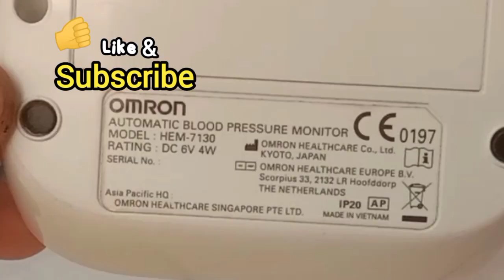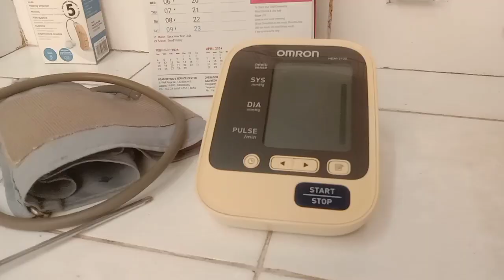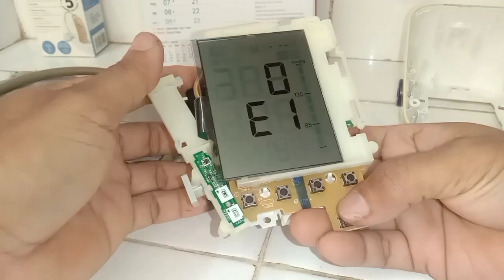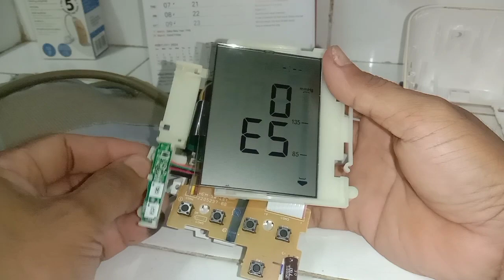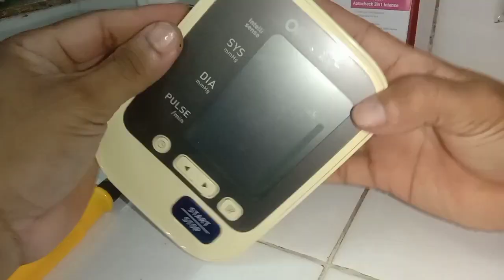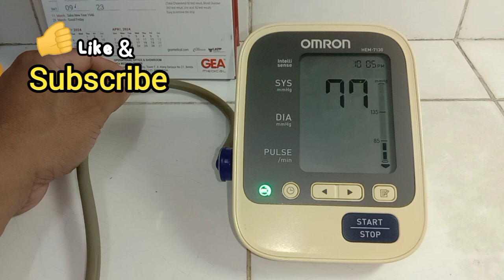Mengatasi kode E1 pada Tensi meter Omron HEM-7130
Tensi meter digital Omron HEM-7130 tidak bisa memompa ke mansetnya dan muncul kode E1.
Indikator seperti ini pada tensi meter Omron menandakan tidak adanya tekanan di dalam alat atau ada kebocoran, baik pada bagian manset ataupun di bagian dalam alat, seperti pompa, selang dan katup udara.

Video ini memperlihatkan bagaimana cara mengatasi kode E1 tersebut dengan mudah,,,,,semoga bermanfaat,,salam🙏